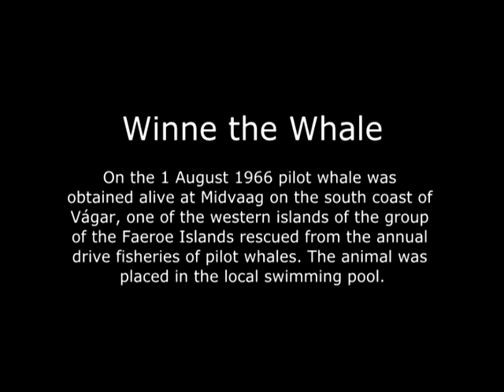Flamingo Park Zoo - Pilot Whale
On the 1 August 1966 a 2 metre pilot whale was obtained alive at Midvaag on the south coast of Vágar, one of the western islands of the group of the Faeroe Islands rescued from the annual drive fisheries of pilot whales. The animal was placed in the local swimming pool.

An offer of the whale was made to Flamingo Park Zoo who wish to expand their cetacean collection and staff sent and returned with the whale. The animal was placed in the original "figure of eight" dolphin pool it what was to become the tropical house. In the photos below dolphin trainer Francis Randel can be seen bottle feeding the whale. Two bottle-nosed dolphins can be observed in the pool behind that housing the whale.